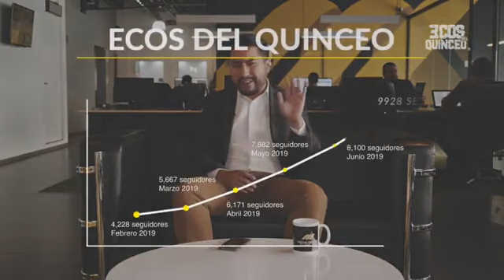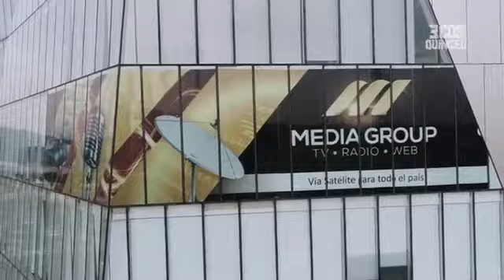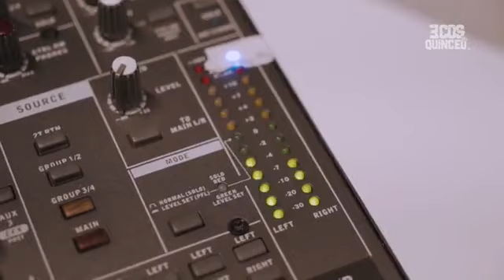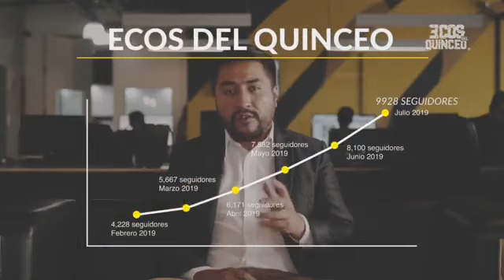✅BAJAS del Atlético Morelia, Gustavo Ramírez deja el equipo ❌ Programa completo 28 de diciembre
HOY EN ECOS DEL QUINCEO 📺
✅BAJAS del Atlético Morelia, Gustavo Ramírez deja el equipo ❌
✅REFUERZOS llegan al Atlético Morelia 💪🏻🔴🟡
✅ DEBATE 🔥 ¿Qué posición hace falta reforzar previo al Guardianes 2021?
✅ ENLACE TELEFÓNICO 📞 con 'Pepe' Muñoz, DT de Aguacateros CDU 🥑